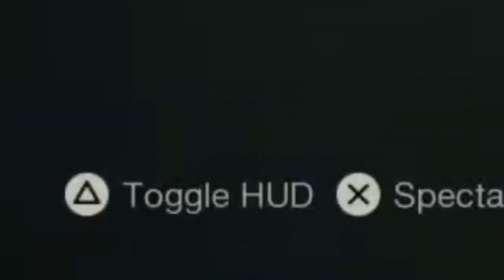THE GREATEST BOAT ESAPE, YOU'LL EVER SEE - Friday The 13th The Game - Gameplay 2.0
Having some fun on Friday the 13th the game, playing as a survior ( A.J MASON ) whilst trying to escape Jason's grasp. Will I be able to escape by the boat?